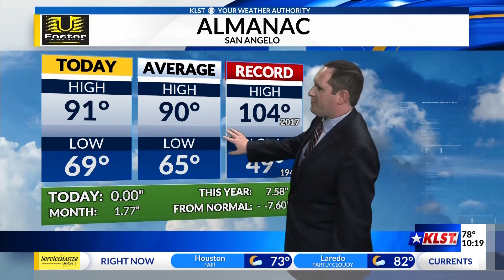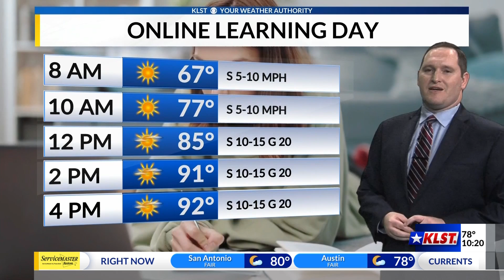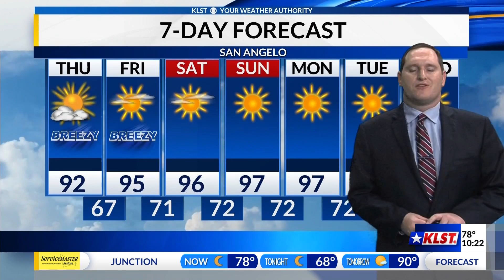KLST Evening Forecast: Wednesday September 14th